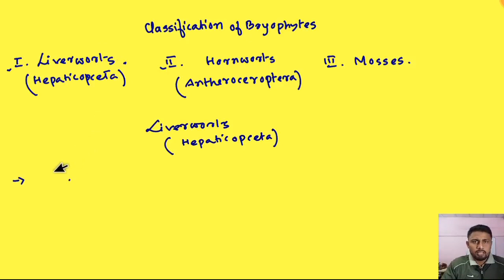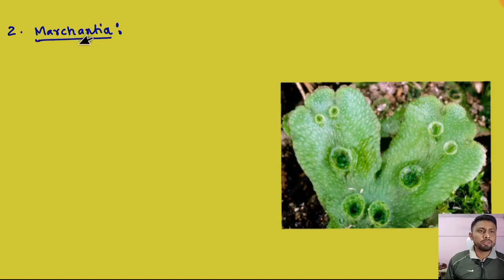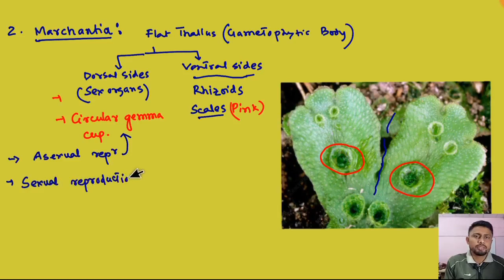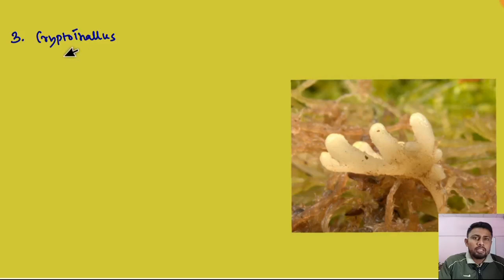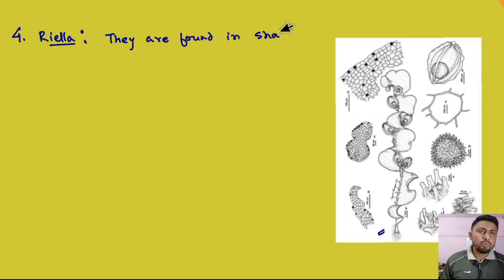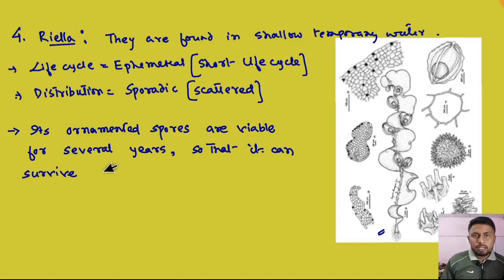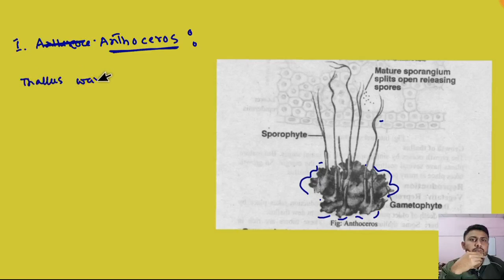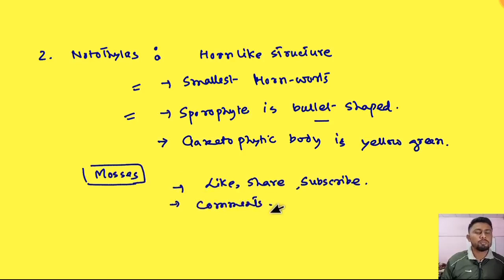Liverworts & Hornworts Bryophytes Plant Kingdom class 11 biology‎@Reaction Concept-Dhanjit Deka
Bryophytes Plant Kingdom class 11 biology‎@Reaction Concept-Dhanjit Deka